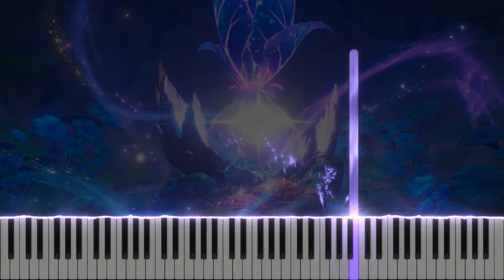Tree of Dreams (Genshin Impact) - Synthesia / Piano Tutorial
HOYO-MiX - Tree of Dreams (Genshin Impact) (Piano Cover/Tutorial)